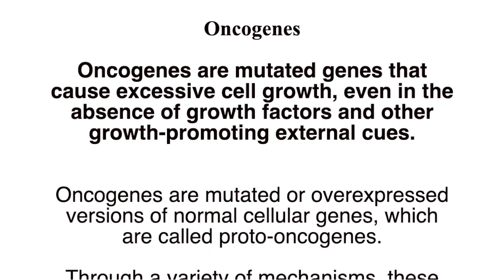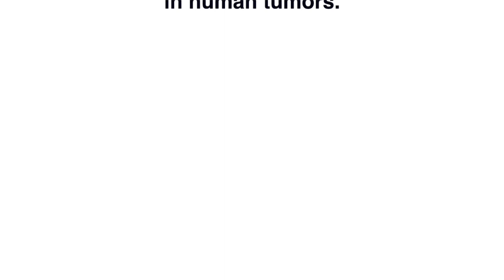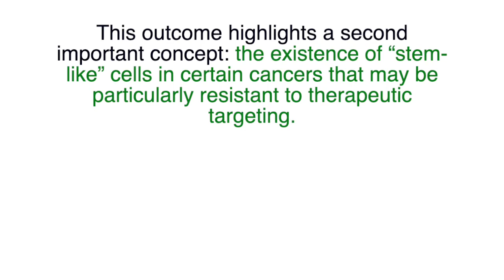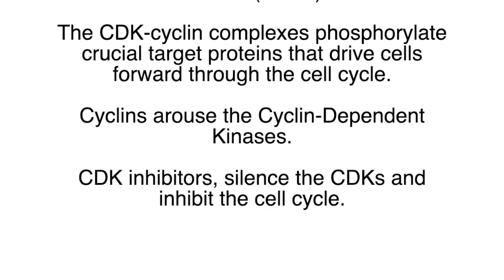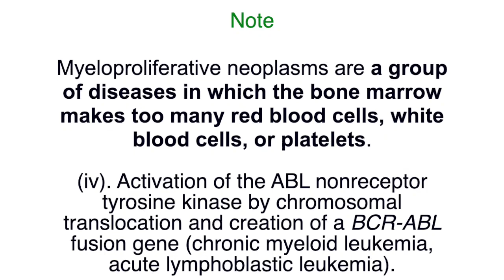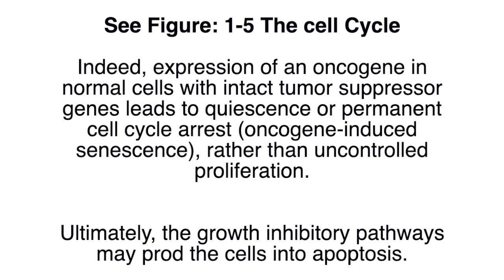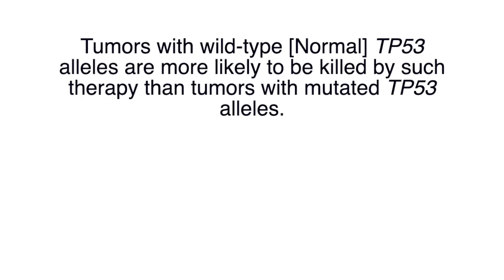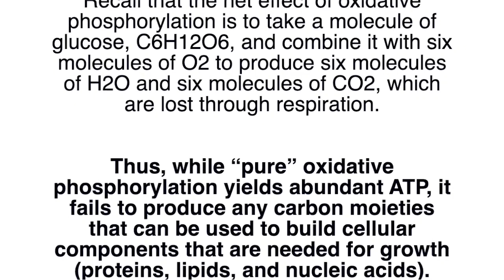Cancer Neoplasia Part 4